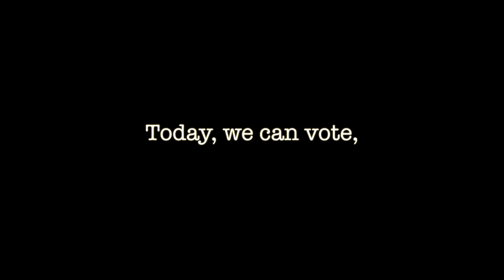Civic Responsibility Service Promo